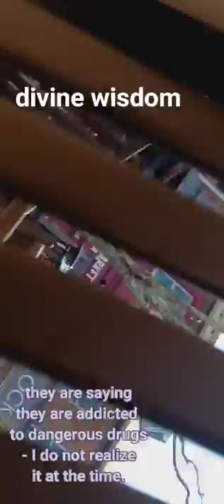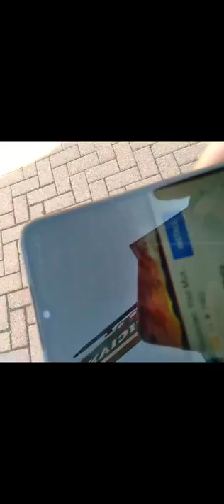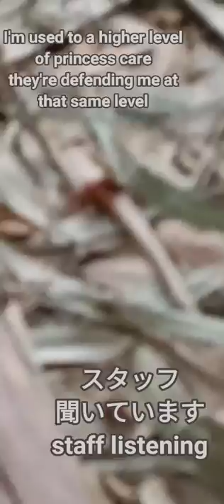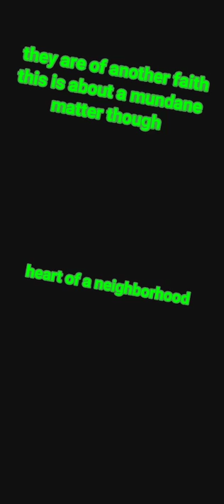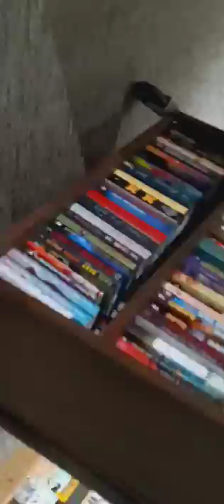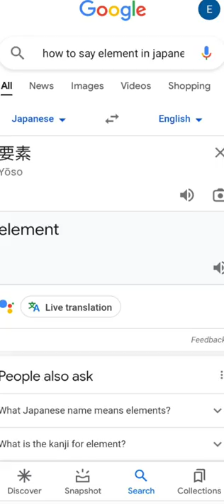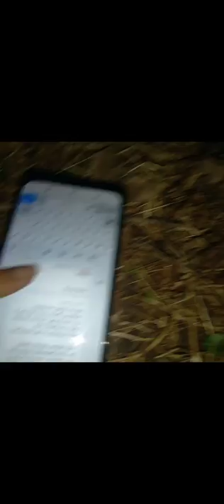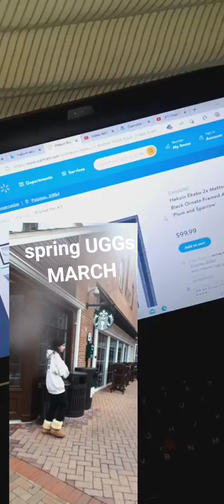神道shinto にんいく teen tzaddik Sara yang whips Md/DC/va into shape (spiritual boot camp) no exploitation